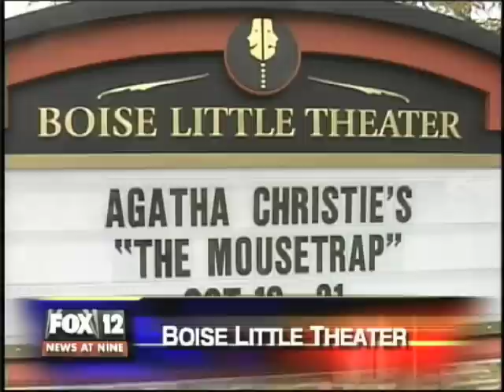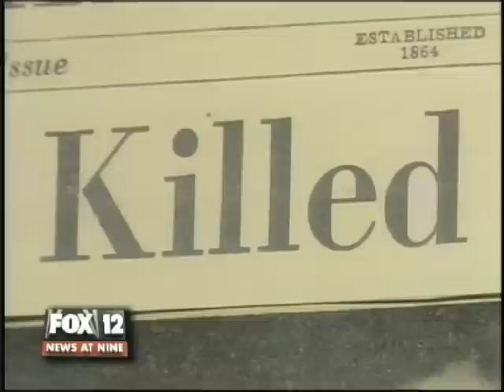Boise Little Theater Ghost Hunt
Once again the Fox 12ers join the Idaho Paranormal Research Group for a ghost hunt.